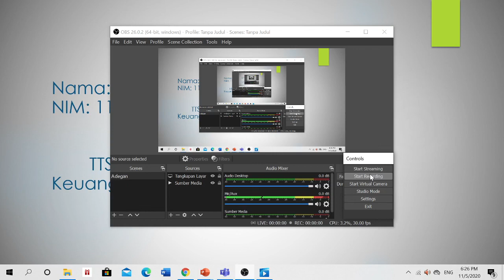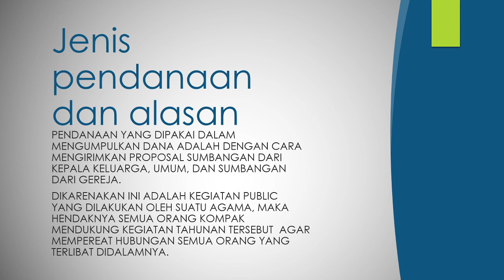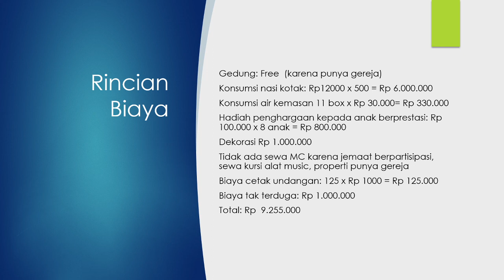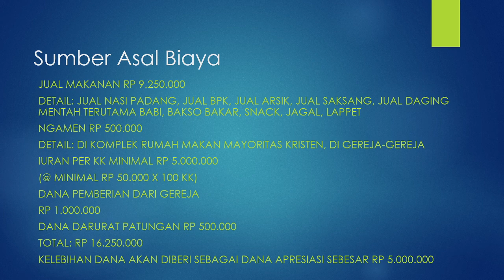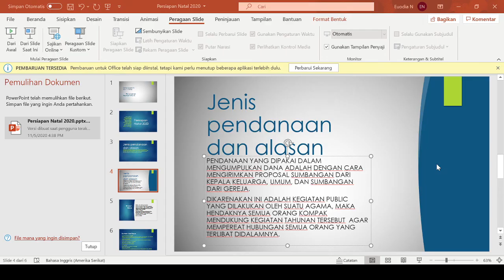Materi Pendanaan Mengenai Perencanaan Perayaan Natal tahun ini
Dibuat oleh: OBS screen recording